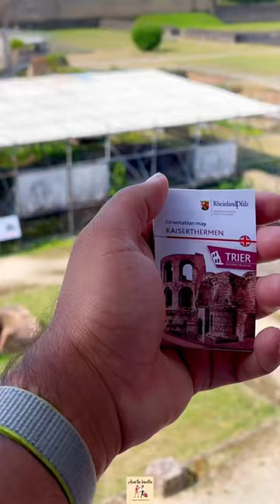Trier, Germany 🇩🇪 | Places to visit in Germany with 49 Euro Ticket | Episode 23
Looking for a hidden gem in Germany 🇩🇪 using 49 Euro Ticket 🎫? Episode 23
Place: Trier, Germany 🇩🇪
How to reach Trier:
From Cologne take RE5 to Koblenz and from there take RE1/11 to Saarbrücken and in 2:57 minutes you will exploring an ancient Roman Capital City in Germany 🇩🇪
Trier is the oldest City in Germany 🇩🇪
It’s highly recommended to spend at-least 2 days in Trier as there are lot of attractions and activities to do. We had spent 3 days and totally explored the city and loved it 🤩❤️
Do explore the Roman Ruins across the city and also enjoy its nightlife.
Activities to do in Trier:
1- Porta Nigra
2- Trier Saint Peter’s Cathedral
3- Kaiserthermen
4- Konstantinbasilika
5- Trier Amphitheater
6- Old Town (Hauptmarkt)
7- Karl Marx House
8- Electoral Palace
9- Cruise in Moselle River
10-Rheinisches Landesmuseum Trier
T R I E R  ….  G E R M A N Y
Follow us at Aoon The Traveller for more travel tips on 49 Euro Ticket in Germany and in some nearby countries 😊